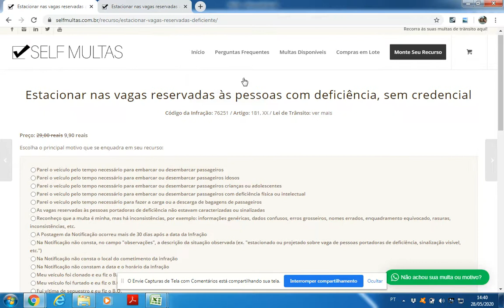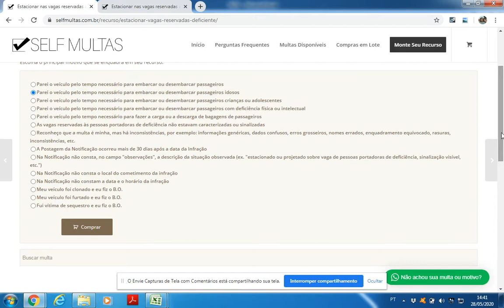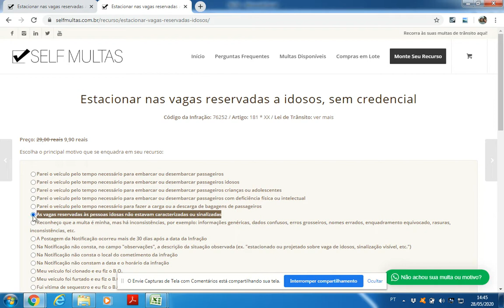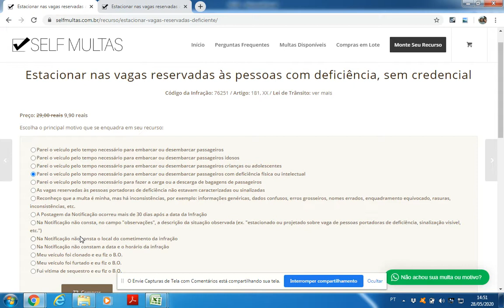Como recorrer da Multa Estacionar em vaga de Idosos ou Pessoas com deficiência sem credencial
Nesse vídeo você aprende a recorrer da multa Estacionar nas vagas reservadas às pessoas com deficiência, sem credencial e Estacionar nas vagas reservadas a idosos, sem credencial.